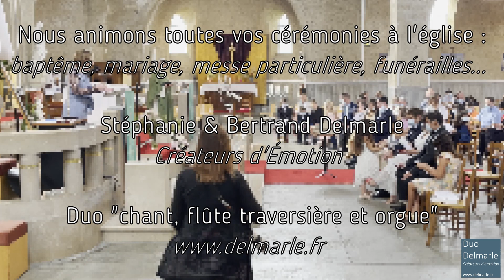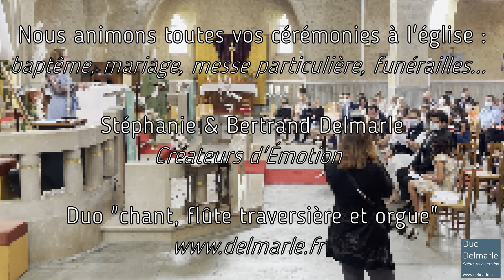Litanie des Saints / Nous animons toutes vos cérémonies à l'église : baptême, mariage, messe...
Nous animons toutes vos cérémonies à l'église : baptême, communion, mariage, messe particulière, funérailles...

Stéphanie & Bertrand Delmarle
"Créateurs d'Émotion"

Duo "chant, flûte traversière et orgue"

Possibilité de chorale.

Orgue transportable si nécessaire.

Litanies des Saints

Seigneur, prends pitié ! Seigneur, prends pitié !
Ô Christ, prends pitié ! Ô Christ, prends pitié !

Sainte Marie, priez pour nous !
Sainte mère de Dieu, priez pour nous !
Sainte vierge des vierges, priez pour nous !

Saint Michel et tous les anges, priez pour nous !
Saint Jean Baptiste, priez pour nous !
Saint Joseph, priez pour nous !

Saint Pierre et saint Paul, priez pour nous !
Saint André et saint Jean, priez pour nous !
Tous les saints apôtres, priez pour nous !

Sainte Madeleine, priez pour nous !
Saint Etienne et saint Laurent, priez pour nous !
Saint Ignace d'Antioche, priez pour nous !

Saintes Agnès, Perpétue et Félicité, priez pour nous !
Saint Grégoire et saint Augustin, priez pour nous !
Saint Athanase et saint Basile, priez pour nous !

Saint Martin et saint Benoît, priez pour nous !
Saint Dominique et saint François, priez pour nous !
Saint François Xavier, priez pour nous !

Saint Jean-Marie Vianney, priez pour nous !
Sainte Catherine et sainte Thérèse, priez pour nous !
Saints et Saintes de Dieu, priez pour nous !

Montre-toi favorable, délivre-nous, Seigneur !
De tout péché et de tout mal, délivre-nous, Seigneur !
De la mort éternelle, délivre-nous, Seigneur !

Par ton incarnation, délivre-nous, Seigneur !
Par ta mort et ta résurrection, délivre-nous, Seigneur !
Par le don de l'Esprit Saint, délivre-nous, Seigneur !

Nous qui sommes pécheurs, de grâce, écoute-nous !
Pour qu'il te plaise de faire vivre de ta vie ceux que tu appelles au baptême, de grâce, écoute-nous !
Pour qu'il te plaise de sanctifier cette eau d'où naîtront pour toi de nouveaux enfants, de grâce, écoute-nous !
Jésus, Fils de Dieu vivant, de grâce, écoute-nous !

Ô Christ, écoute-nous ! Ô Christ, écoute-nous !
Ô Christ, exauce-nous ! Ô Christ, exauce-nous !

Auteur : AELF (Association Épiscopale de Liturgie Francophone)
Compositeur : Joseph Gelineau
Editeur : Fleurus-Mame
Cote SECLI : WL12-BIS